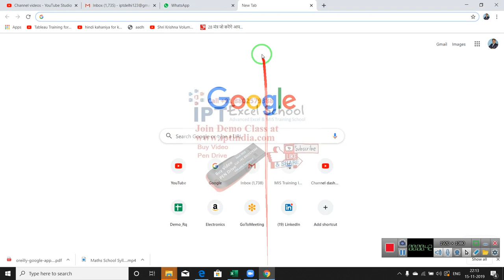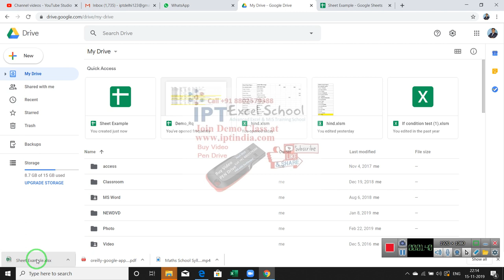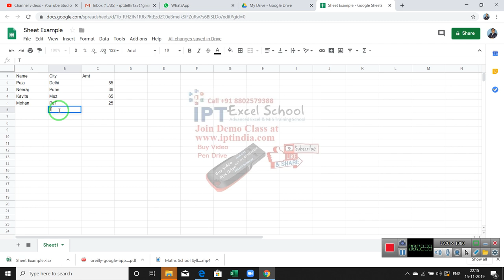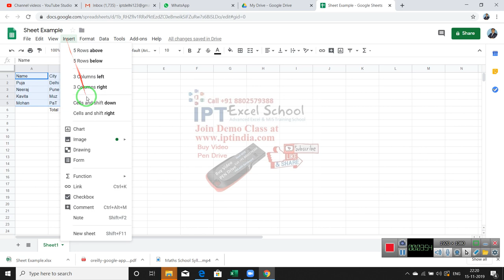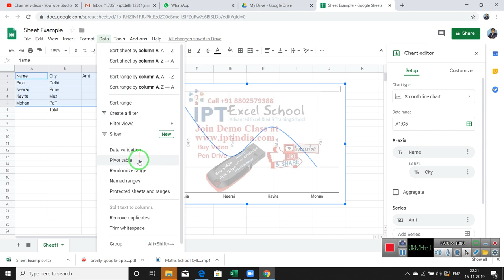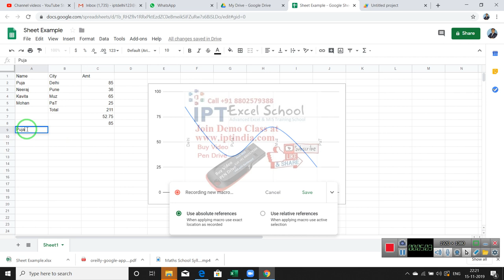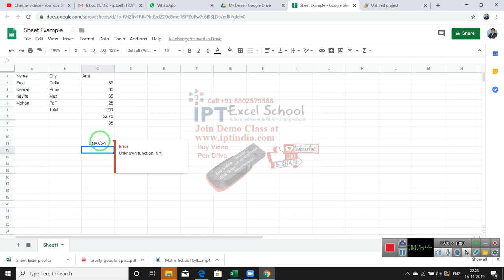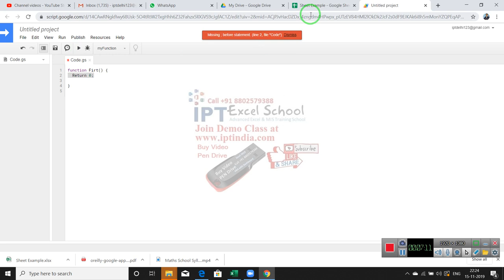Google Sheet with Function Macros or Script